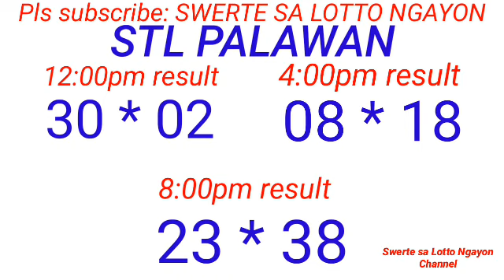STL - PALAWAN,MANILA CITY February 25, 2024 3RD DRAW RESULT